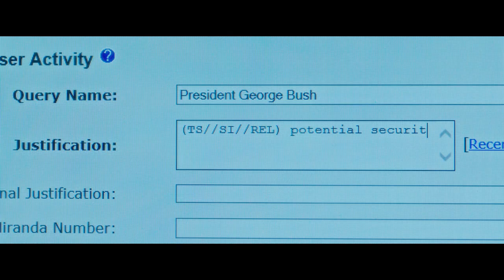Snowden | "How Is This Possible?" Clip | Open Road Films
Academy Award®-winning director Oliver Stone, who brought Platoon, Born on the Fourth of July, Wall Street and JFK to the big screen, tackles the most important and fascinating true story of the 21st century. Snowden, the politically-charged, pulse-pounding thriller starring Joseph Gordon-Levitt and Shailene Woodley, reveals the incredible untold personal story of Edward Snowden, the polarizing figure who exposed shocking illegal surveillance activities by the NSA and became one of the most wanted men in the world. He is considered a hero by some, and a traitor by others. No matter which you believe, the epic story of why he did it, who he left behind, and how he pulled it off makes for one of the most compelling films of the year.